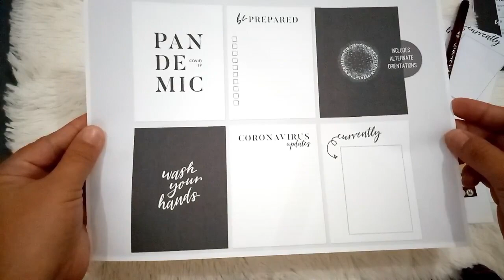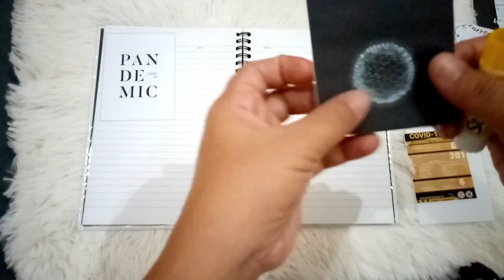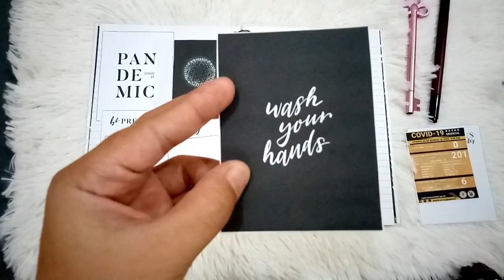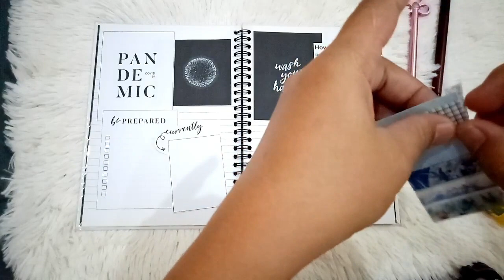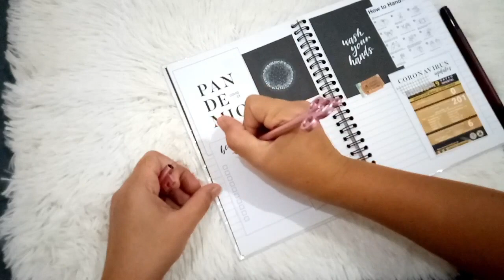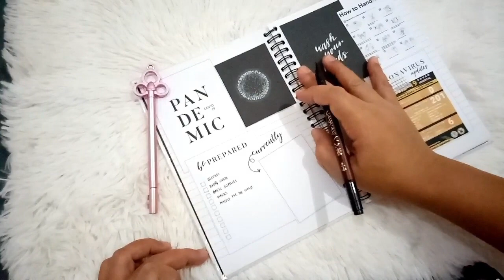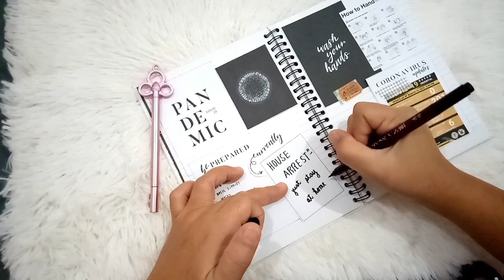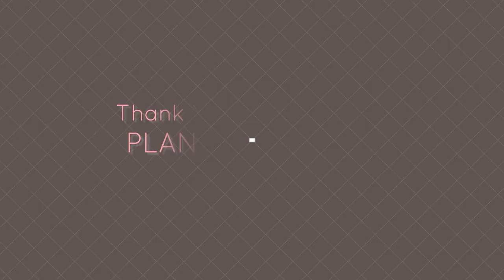Journal with Me | COVID-19 Journal using Dunia Designs Journal Cards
How's everyone during this Covid-19 outbreak in several countries? I pray and hope that all are well in your end. I really wanted to make a journal about this pandemic and I am glad I was able to see a post sharing that Dunia Designs have a free printable for covid-19 journal cards. I am sharing with you my simple layout and how I used it right now. Our place now here in the Philippines is in community quarantine and we are to stay at home. Amidst this crisis, let's cling to our Lord, He is in control of everything.

About

I am Lanie, but I used to call myself online "Lhaine". I love creative planning, memory keeping and penpalling. I've been into creative planning since 2015! I started penpalling the same year too. I also love to collect postcards and keychains. I created this channel to share my experiences and love for planners and penpals.  I would like also to share some of my motherhood journey and anything in between. So I hope you would support me in this journey.

PLANNERS: Happy Planner, Hobonichi, Chic Sparrow TN, BDJ Planner, Kate Spade